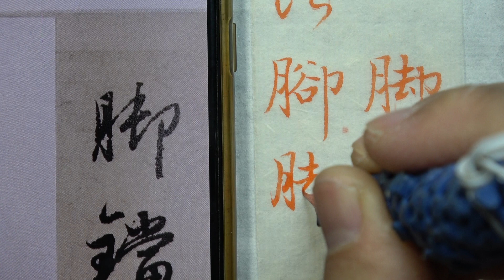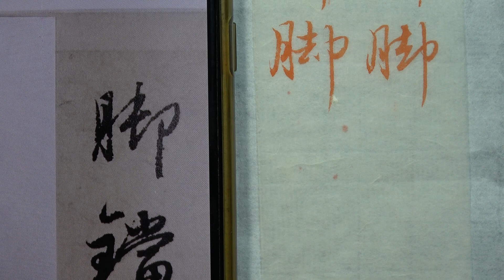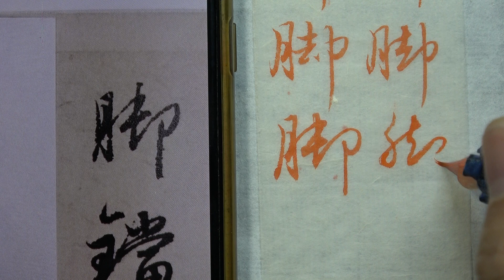趙孟頫 每日一字 0769腳~全集06篇